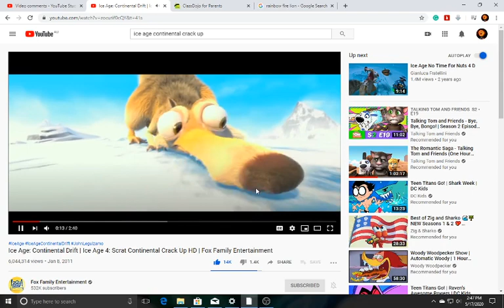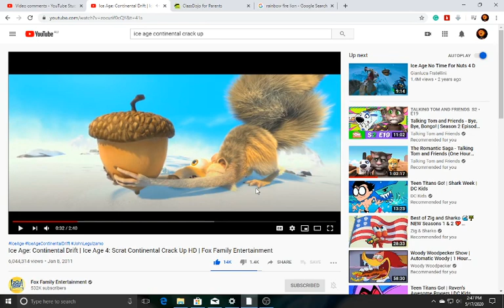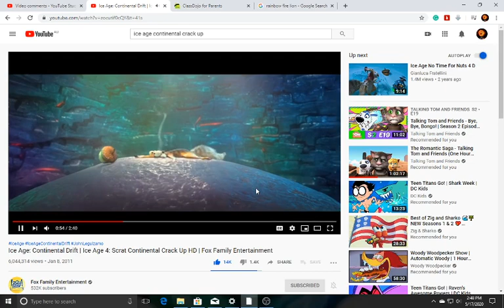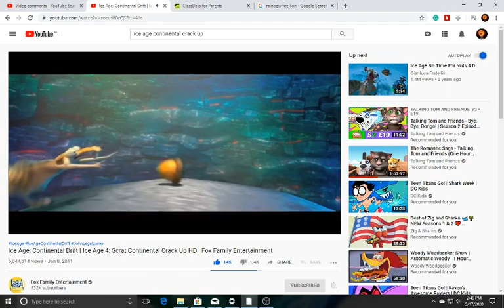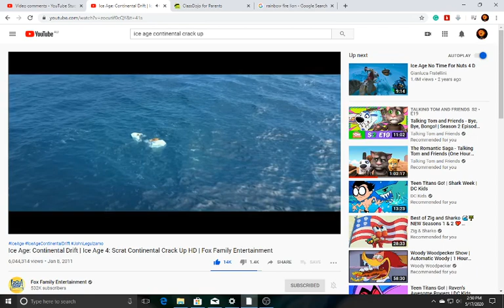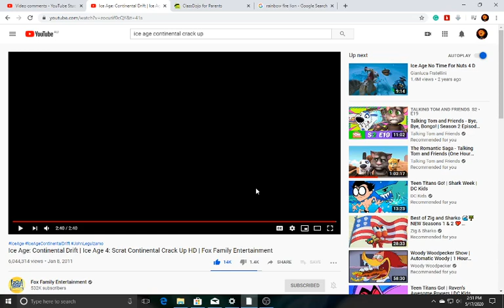REACTING TO ICE AGE Scrat Continental Crack Up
P.S NEW MIC SOUNDS LIKE I ATE A PC
I DID NOT EAT A PC I USE AN APP TO SOUND LIKE THIS